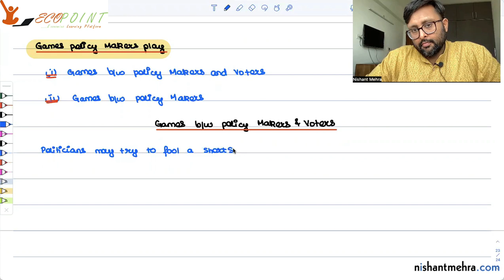Games Policy Makers play with Voters | Restraints on Policy Makers | Uncertainty of Macro Models|18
1. Why restraints should be put on policy makers?
2. Games policy makers play with voters
3. Political Business Cycles

1) Intermediate Macroeconomics semester course
2) UGC Net Economics
3) Basics of MA Economics Entrance Exam (DSE/ISI/JNU/IGIDR/MSE)
4) Indian Economic Services

or visit Ecopoint.in for MA Economics Entrance Coaching